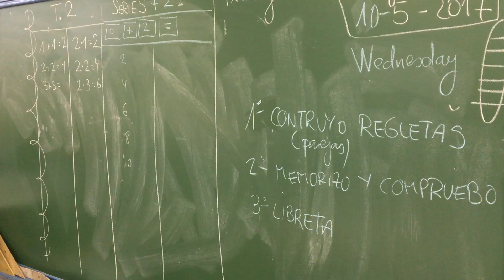TABLAS MULTIPLICAR + SERIES 2º PRIMARIA 2016-2017 MARTA ESTHER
1. Construimos tablas con las regletas.
2. Trabajamos las series con la calculadora.
3. Pasamos a la libreta lo construido con las regletas. (lenguaje simbólico).